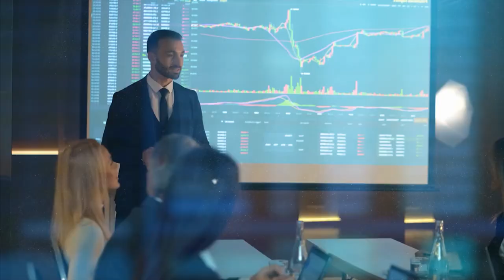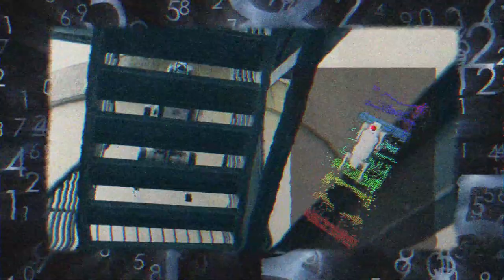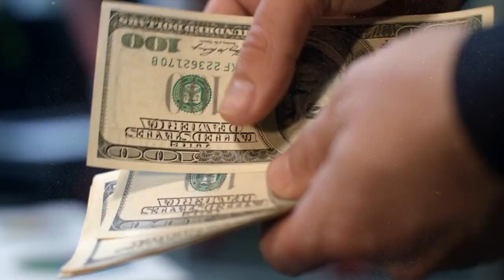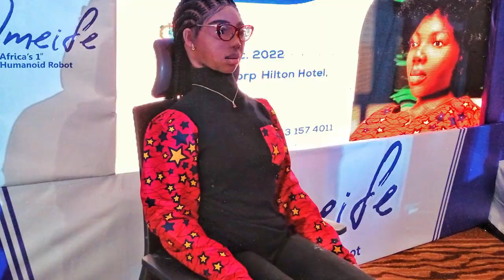GITEX 2023: Dubai's Tech Expo Infiltrated by AI!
GITEX is the largest technology exhibition in the world, and it's where tech dreams become reality. The 2023 version of this annual event, held in the largest city of the Arab Emirates, is actively supported by the state. It was themed "AI in Everything." Today, we will take you on an electrifying journey through the future of technology as we dive into GITEX 2023. This annual tech spectacle is rewriting the rules of innovation. From the fastest walking robot to an autonomous bus and amphibious supercar to dazzling robot farmers – GITEX Global is the epicenter of futuristic innovations! But we won't stop there. We will also take you behind the scenes, exploring cutting-edge startups, visionary tech leaders, and breathtaking showcases that are about to transform the Emirates into a technological powerhouse. Get ready to be blown away as we unravel the groundbreaking advancements and awe-inspiring applications of AI. Are they about to redefine the fabric of the tech landscape? You will soon find out!

In today's video we look at GITEX 2023, where AI Revolutionizes Dubai's Tech Scene!